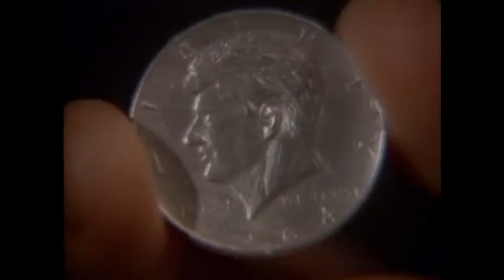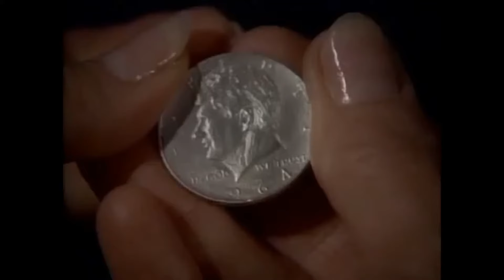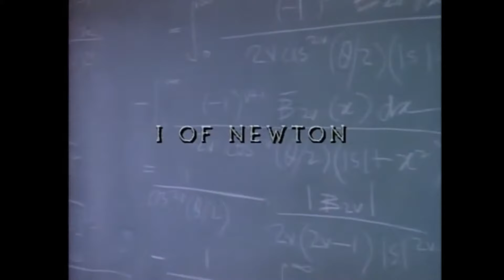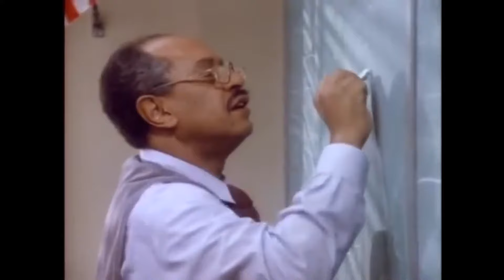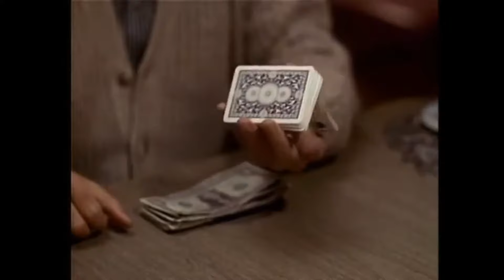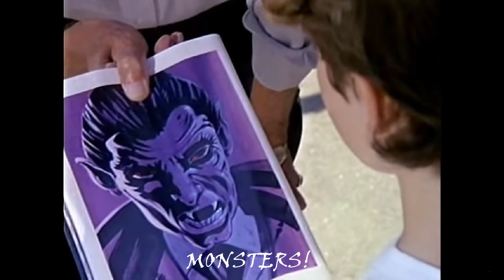My Top 13 Favorite 1980's Twilight Zone Episodes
Time for another annual Halloween Top 13 list spotlighting another spooky anthology series. This time we're taking a look at my favorite episodes from the 1980's reboot of The Twilight Zone. This unexpectedly exploded into being my longest video yet. I guess I just couldn't help but yammer on and on. With Twilight Zone stories, there's always a lot to talk about.